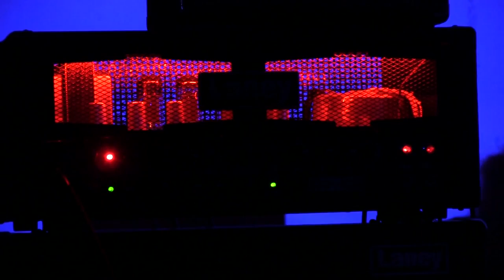ESVRIO | VIPERA EN VIVO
Esurio tocando Vipera instrumental en el 1ER ATAQUE AUDIOVISUAL a cargo de La Radio Futura y La Cinemateca Univalle.
Viernes 29 de Noviembre en el Auditorio 5.